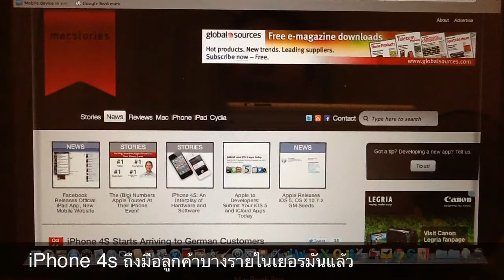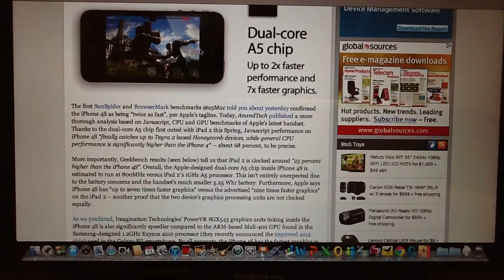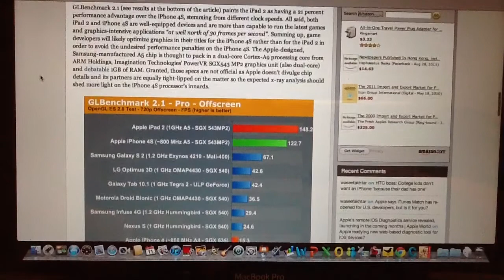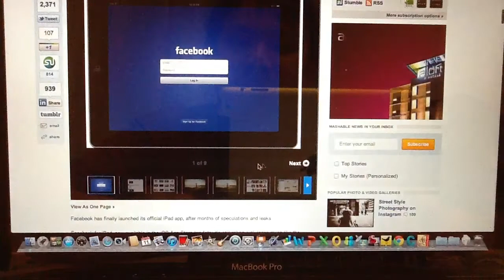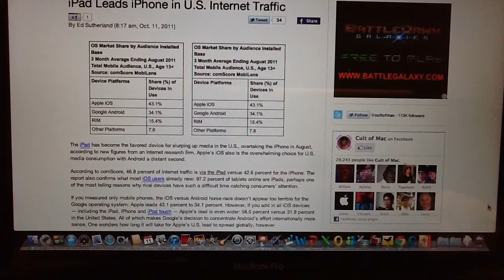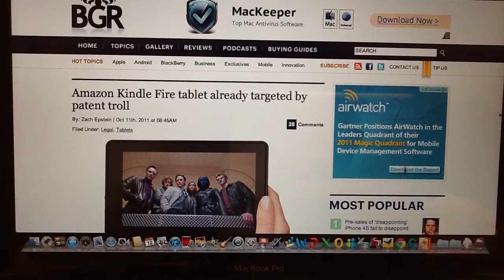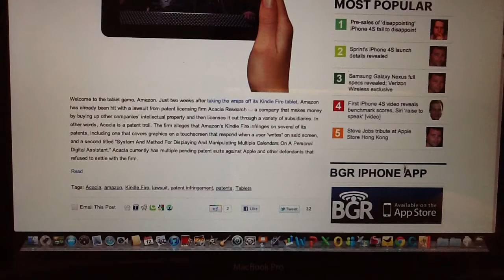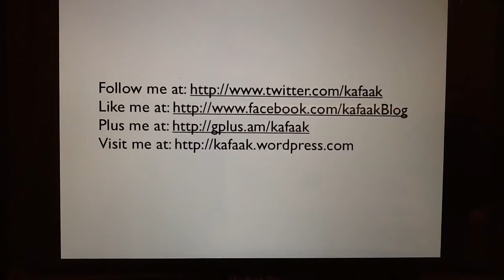กาฝากน้อย ย่อยข่าว (11 ต.ค. 2554)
- iPhone 4s ถึงมือลูกค้าบางรายในเยอรมันแล้ว
- iPhone 4s ความเร็ว 800MHz แต่แรงเป็น 2 เท่าของ iPhone 4 จริงๆ
- ในที่สุด หลังจากรอมานาน iPad ก็ได้ Facebook App กับเขาซะที
- iPad แซงหน้า iPhone ในฐานะอุปกรณ์ท่องเน็ตในอเมริกาแล้ว
- Amazon Kindle ก็ติดเทรนด์กับเขาด้วย ตอนนี้โดนฟ้องละเมิดสิทธิบัตรแล้ว